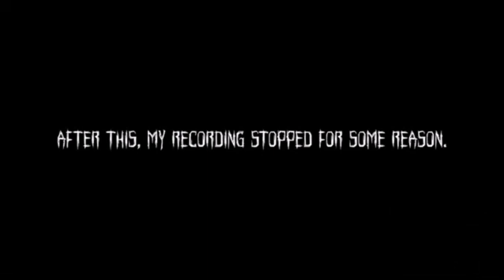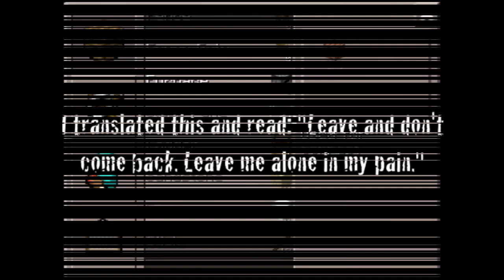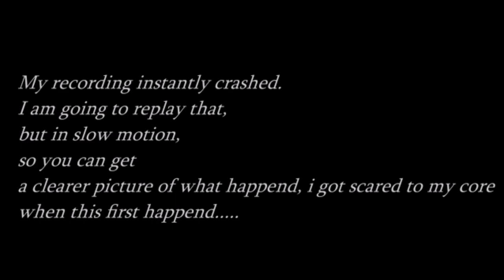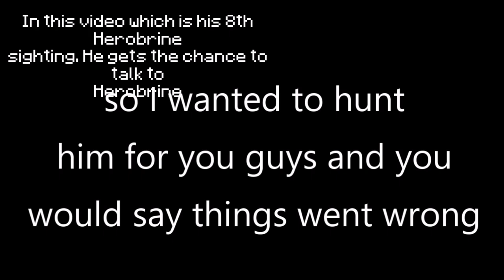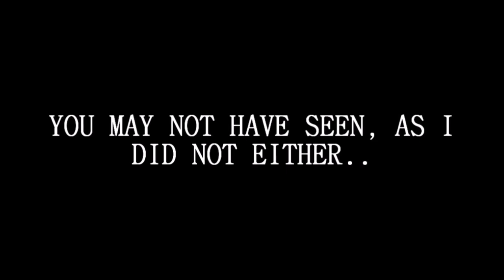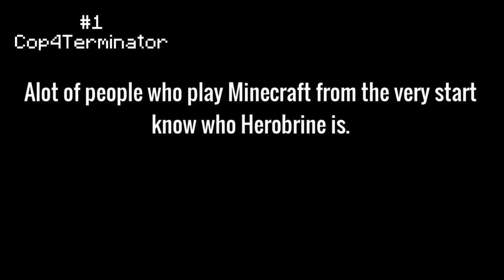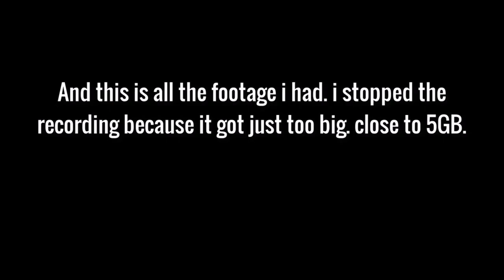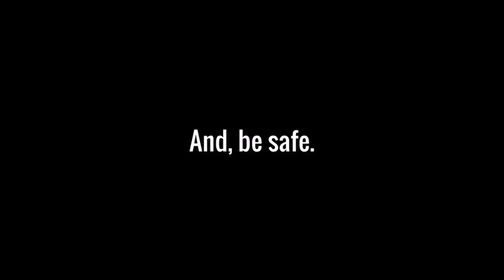Top 8 Scariest Herobrine Sightings